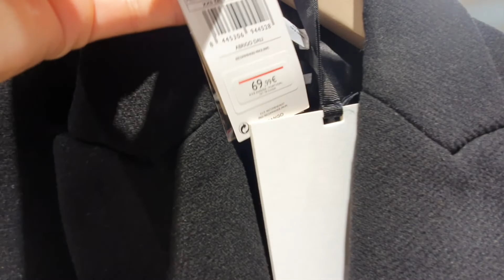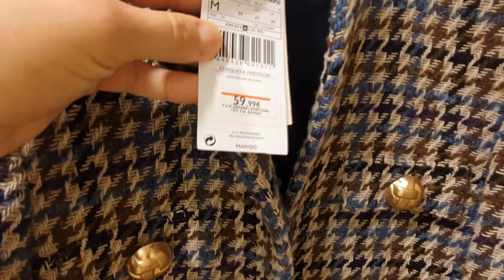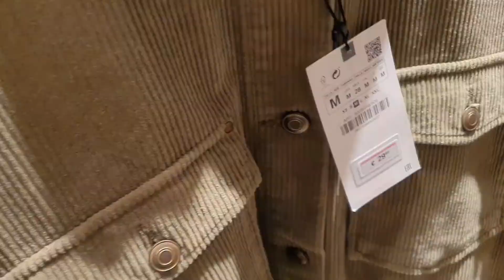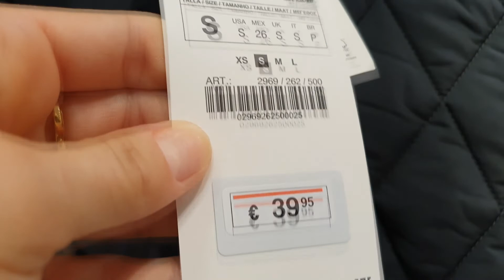ВЕРХНЯЯ ОДЕЖДА НА ОСЕНЬ 2021 - 2022 MANGO* ZARA* MASSIMO DUTTI